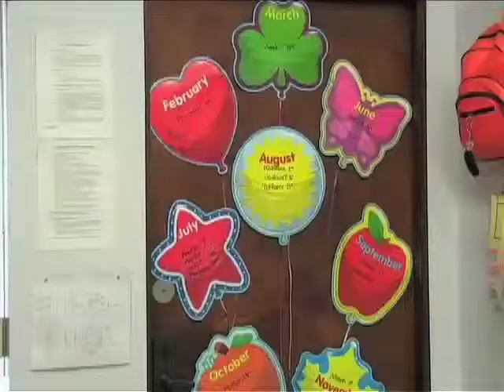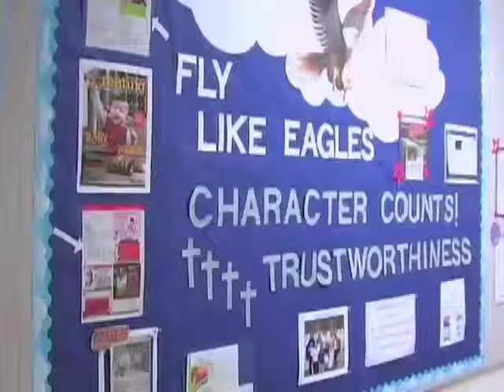Zion Lutheran School Virtual Tour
Zion Lutheran is the place for YOU! Check us out!